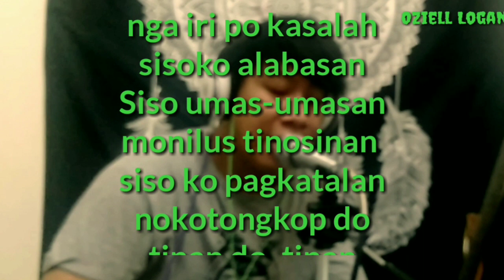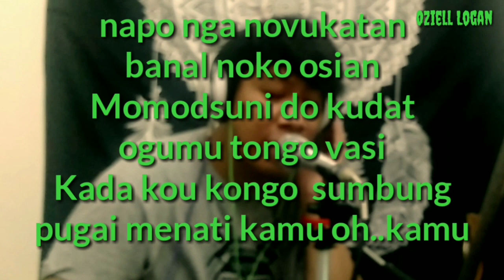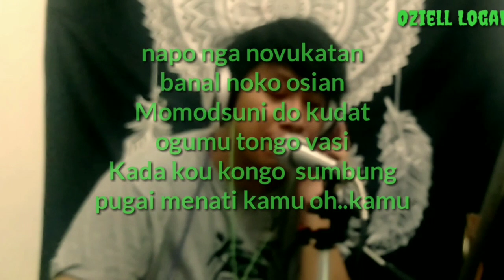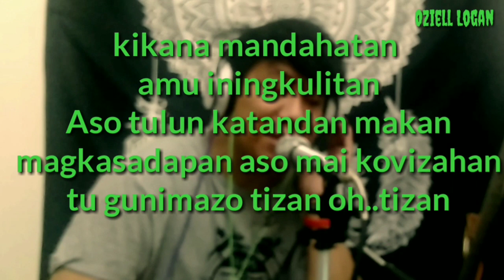Dave Lc Gara-Gara Sagantang Todindot versi rungus cover By Logan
Sekadar hiburan